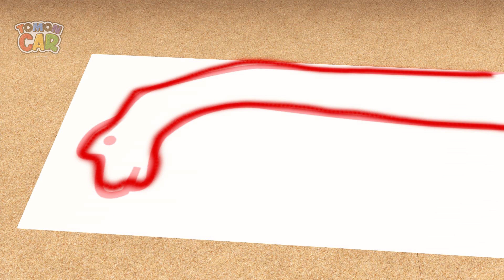Draw a large dinosaur with tomoncar! Learn Color play nursery rhyme Kids Songs Tomoncar World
(ios)
(android)

Co-produced with YujinMedia